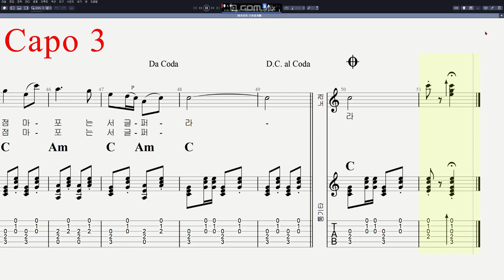마포종점 - 은방울 자매